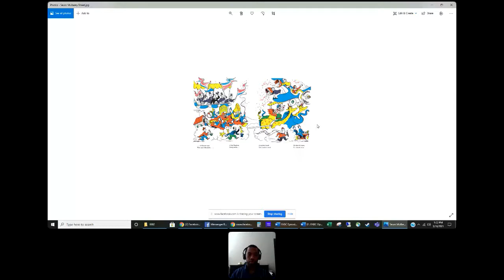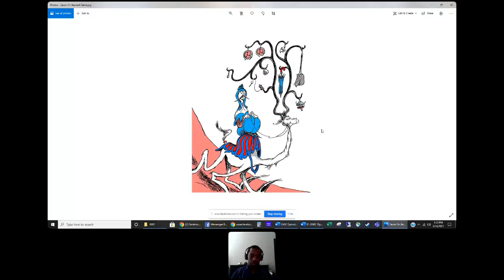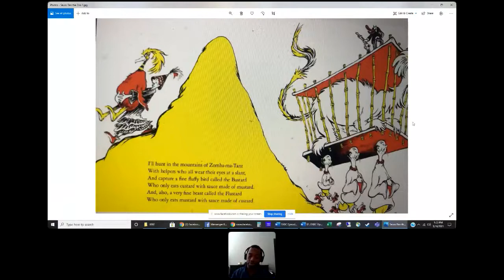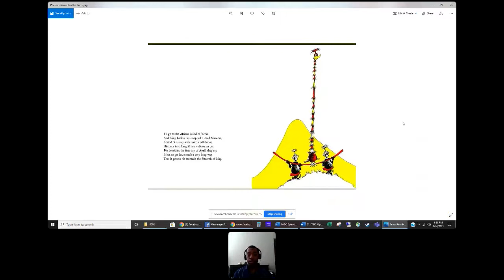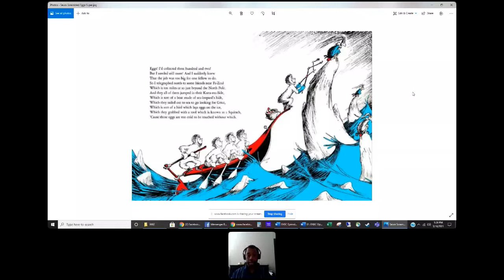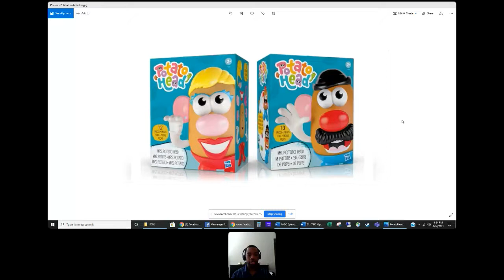Stimulus, PC Culture, & much more!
Topics discussed include: COVID Vaccines, Stimulus money, PC Culture (Dumbo, Pepe le Pew, etc), and recently released films.